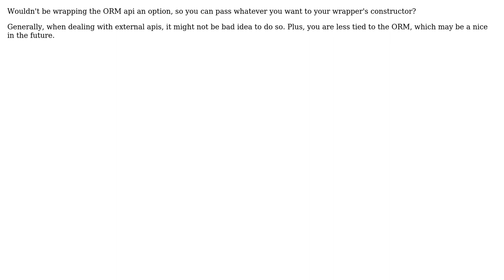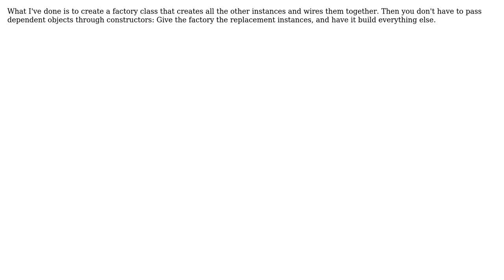Software Engineering: Inject dependency as method parameter instead of constructor parameter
With thanks & praise to God, and with thanks to the many people who have made this project possible! | Content (except music & images) licensed under CC BY-SA | Music | Images & others | With thanks to user Scott Whitlock user Jeff Grigg user dvdvorle user devoured elysium user Christophe and the Stack Exchange Network Trademarks are property of their respective owners. You are responsible for your own actions.